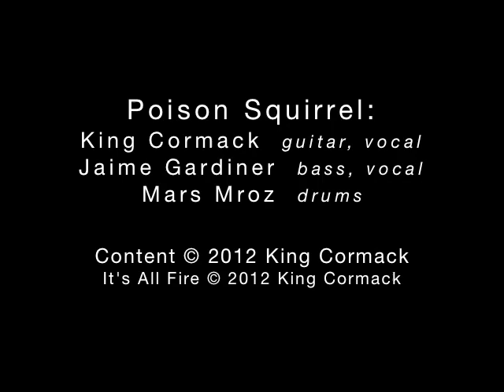Poison Squirrel Its All Fire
Poison Squirrel was an alternative rock band from Chicago IL USA 1979-81.
Poison Squirrel It's All Fire Live at Triton 1980